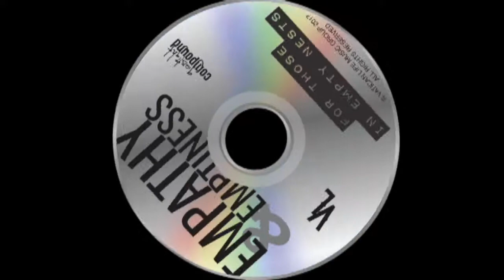Cody Pope - Caramel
Artist: Cody Pope
Track: Caramel
Album: Empathy & Emptiness For Those In Empty Nests
Produced By: 8-bza